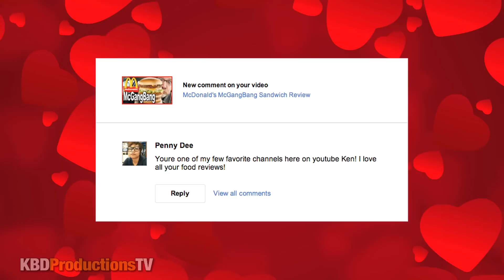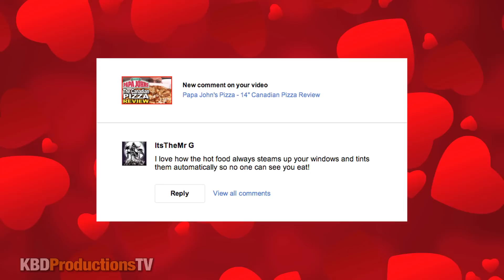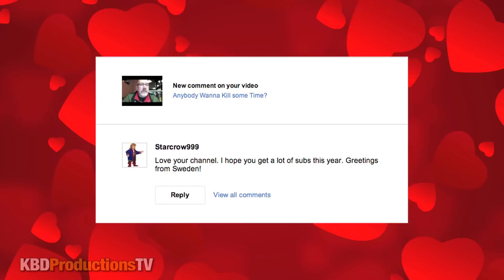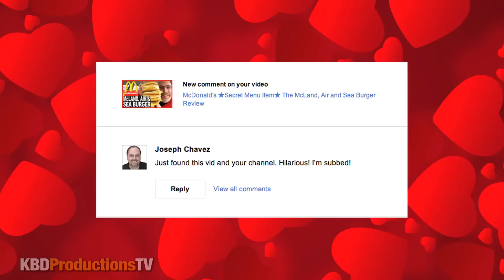I LOVE YOU! Happy Valentines Day! Shout outs to you! YOU GUYS ROCK!!!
Send me questions on Twitter and I'll respond with a video :D

MAILING:
KBDProductionsTV,
Ontario, Canada
L0L 1W0

Ken Domik
KBDProductionsTV

Song: Monkeys Spinning Monkeys - ISRC: USUAN1400011